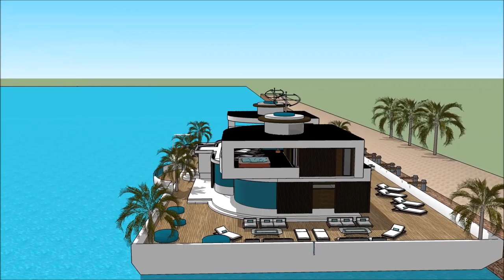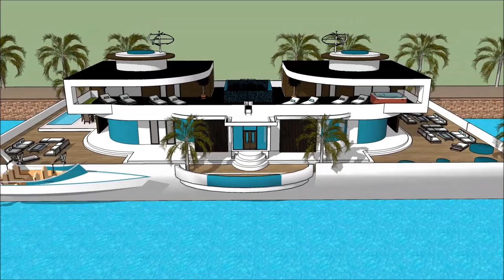Хөвчний байшин архитектор youtube тансаг зэрэглэлийн Хөвчний байшин хаус тансаг зэрэглэлийн харш дар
The floating house villa houseboatzania launching an innovative high-end luxury yacht floating house villa mansion home design potentially as a display of exhibition of the Хөвчний байшин архитектор youtube тансаг зэрэглэлийн Хөвчний байшин хаус тансаг зэрэглэлийн харш дар.

The collection of the Floating house villa houseboatzania concept of Хөвчний байшин архитектор youtube тансаг зэрэглэлийн Хөвчний байшин хаус тансаг зэрэглэлийн харш дар consists of high luxury and architectural art pieces in minimalism combined with living on the waterfront of the harbour.

The floating house villa mansion yacht design has the basis to sustain living with high standards and contemporary structural design Хөвчний байшин архитектор youtube тансаг зэрэглэлийн Хөвчний байшин хаус тансаг зэрэглэлийн харш дар with numerous of prospects for excessive living and celebrating the desire of life worldwide: